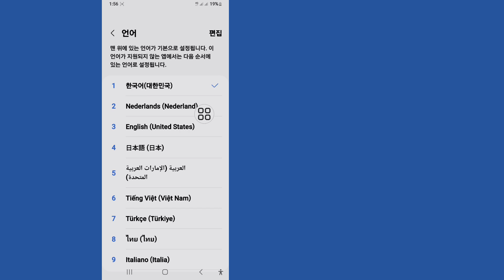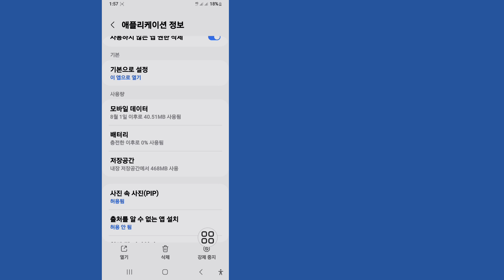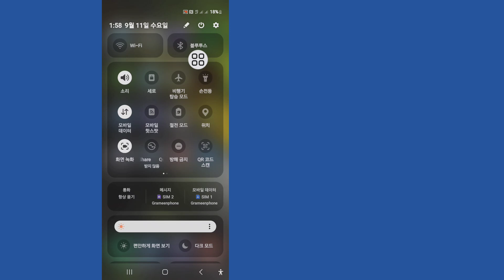WhatsApp 상태 좋아요 옵션 새 업데이트 | WhatsApp 상태 좋아요 버튼 옵션이 표시되지 않는 문제를 해결하는 방법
WhatsApp 상태 좋아요 버튼 옵션이 표시되지 않는 문제를 해결하는 방법을 보여드리겠습니다. 이 비디오를 시청하고 WhatsApp 상태 좋아요 옵션 새 업데이트 방법을 알아보세요.
WhatsApp 상태 좋아요 버튼 옵션이 표시되지 않는 문제를 해결하는 방법
모든 단계를 따르세요.
학습하세요. 화면의 지침을 따르세요.

➡️친구와 공유해 주세요.